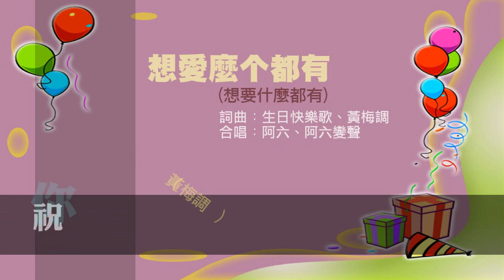想愛麼个都有 -客家《生日快樂歌》可以這樣唱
生日快樂歌 (客家、客語版)
詞曲：生日快樂歌 + 黃梅調
編唱/合唱：阿六、阿六數位變聲
聲韻：客語海陸腔

祝你生日快樂
祝你生日快樂
祝你生日快樂
祝你生日快樂

想愛麼个都有
想愛麼个都有
想愛麼个都有啦
想愛麼个都有